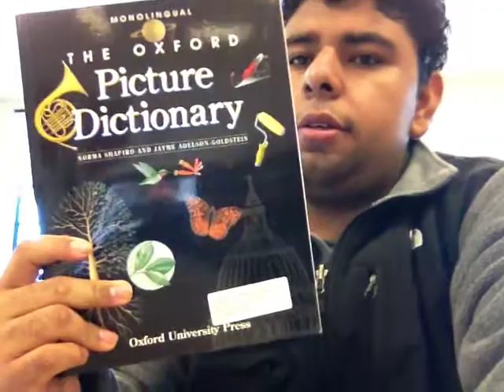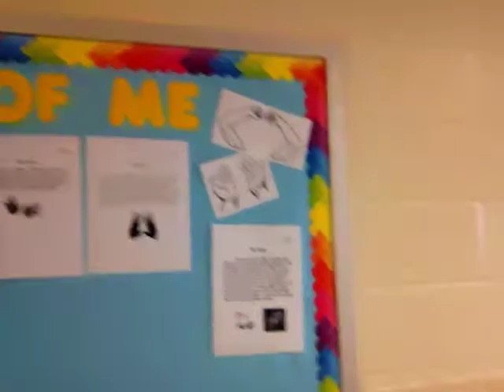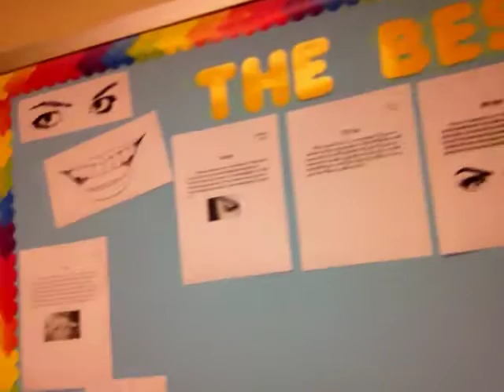llegando por la mañana a la escuela